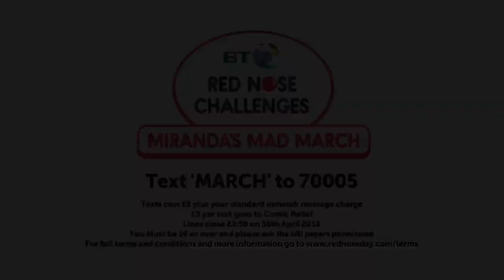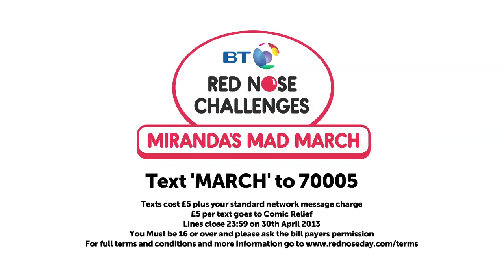Miranda's Dog Show Preliminary Round | Red Nose Day 2013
Miranda and Lola show how it's done in the preliminary round of her dog show.